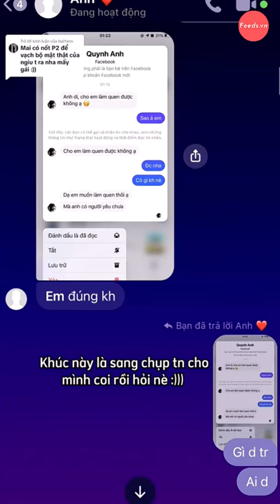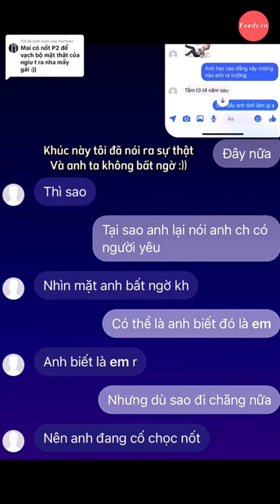Cô gái lập nick ảo thử lòng người yêu và cái kết cực toang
Lập FB gái xinh nhắn tin thử lòng người yêu, cô gái nhận về cái kết ngỡ ngàng
Mới đây, 1 cô gái trong luc rãnh rỗi sinh nông nỗi đã quyết định thử lòng người yêu mình bằng cách lập nick ảo. Nhưng xui thay, chàng trai đã nhận ra màn nhập vai hơi non của cô người yêu mình. Chưa kịp quýnh ghen đã bị lật tẩy, đúng là nhục muốn đội quần luôn mà
Cảm ơn bạn đã quan tâm video của chúng tôi, đừng quên like đăng ký và theo dõi kênh Feeds để cập nhật tin tức mỗi ngày nhé